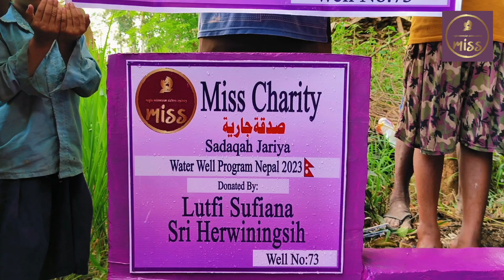MISS Charity Nepal well #73 Lutfi Sufiana & Sri Herwiningsih